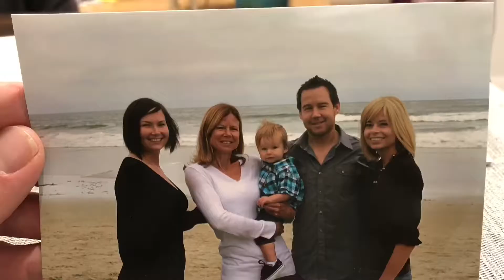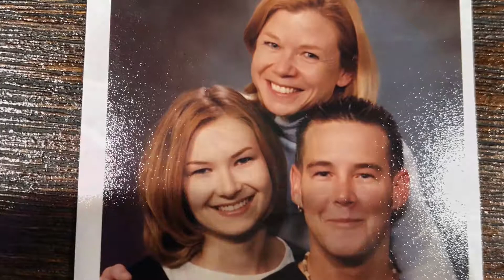Happy 60th Teresa Guinon !!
Amazing mother and grandma !!